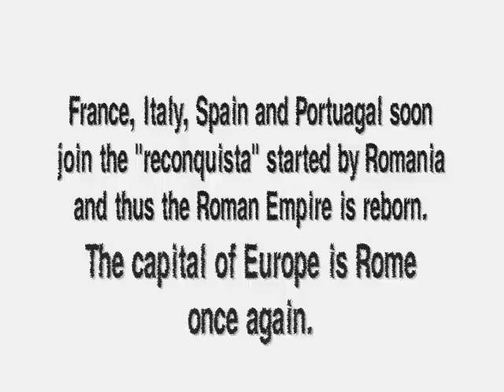The third Balkan War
Looking at all those "Balkan war" videos on youtube made me laugh.
If those balkanic nationalistic nutcases have dreams about a possbile future Balkan War, then this is my dream about what would happen.

PS:
Don`t take this video too seriously... if you do, it means you are *not that smart* and I don`t care what you think.